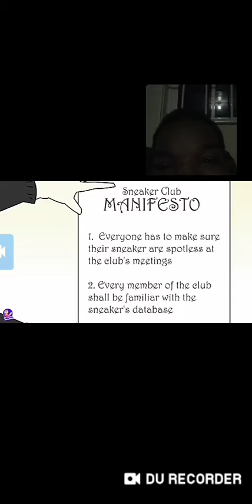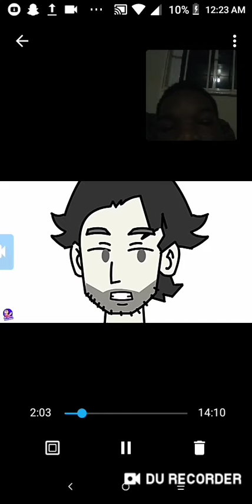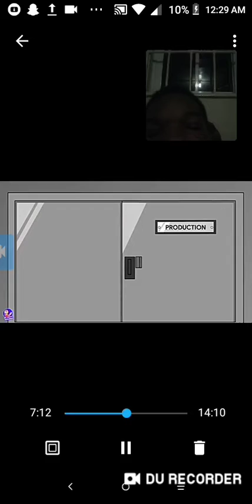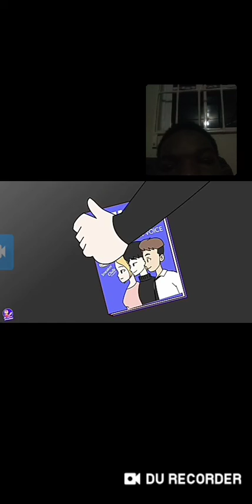my psycho bff thinks he owns me reaction video